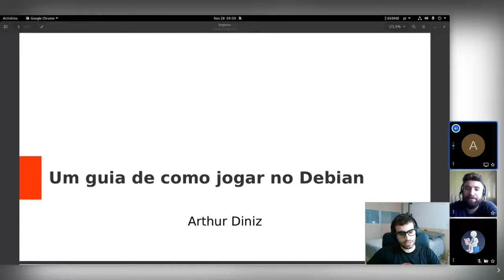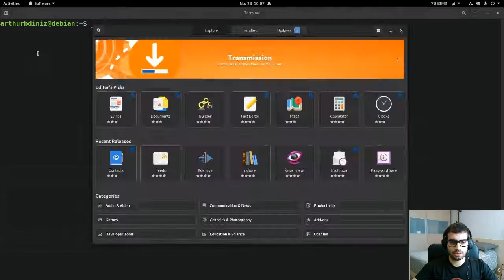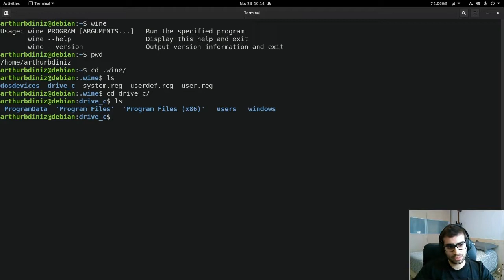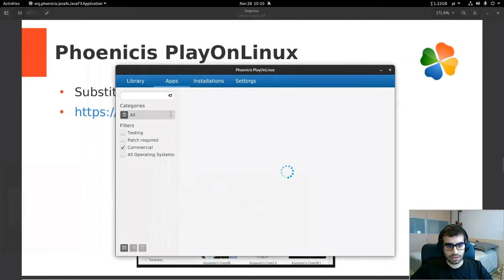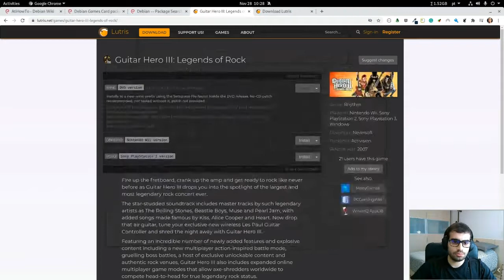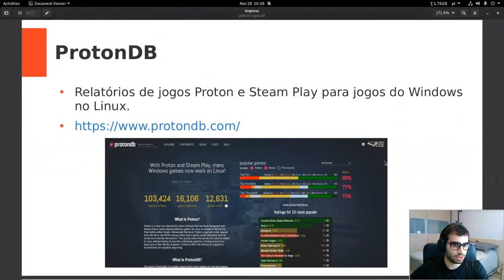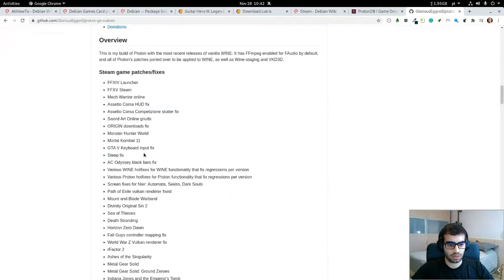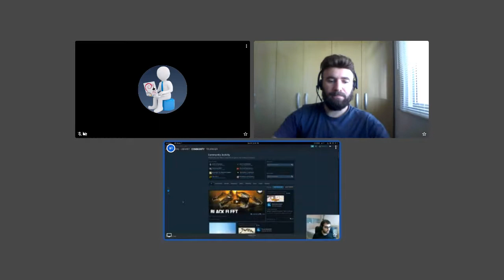MiniDebConf Online Brasil 2020: Um guia de como jogar no Debian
Palestra: Um guia de como jogar no Debian

Palestrante: Arthur Diniz

Descrição:  Já se imaginou fazer tudo do seu dia a dia dentro do seu Debian? Incluindo jogar? Essa palestra tem como objetivo mostrar o suporte que o Debian tem para jogos distribuidos via pacote, Steam e outras plataformas. Isso inclui titulos populares como CS-GO, GTA 5, Team Fortress 2, Among Us e muito mais. Além de contextualizar os usuários como configurar sua máquina para essa finalidade, dando exemplos praticos, vamos entrar a fundo nos layers de compatibilidade que permitem tudo isso acontecer.